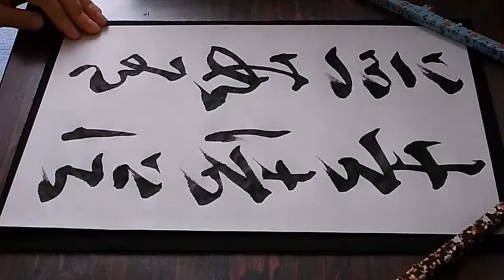書道臨書☆王義之☆十七帖126～告諸從並數有～